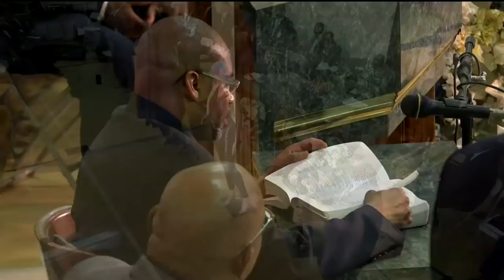Gino Jennings 2021 New 🔴 This Type Of Preaching Has Totally Been Ignored By So Many Churches 🔴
Gino Jennings 2021: ''This Type Of Preaching Has Totally Been Ignored By So Many Churches''.
Gino Jennings Sermons 2021 | ''This Type Of Preaching Has Totally Been Ignored By So Many Churches'' |
Gino Jennings Live Stream Today Show [ ''This Type Of Preaching Has Totally Been Ignored By So Many Churches'' ].